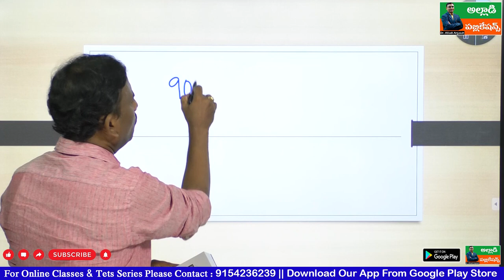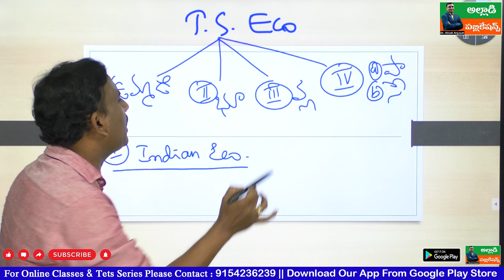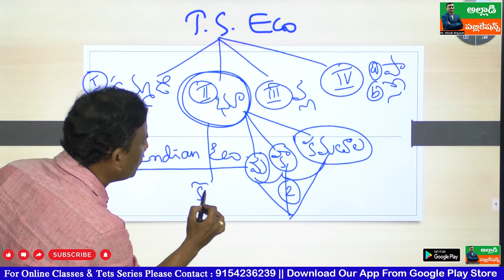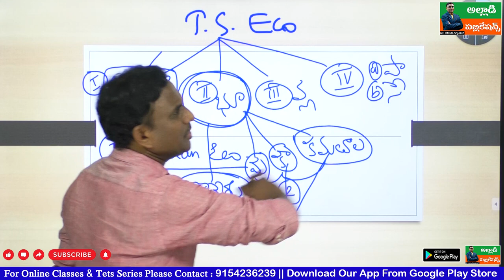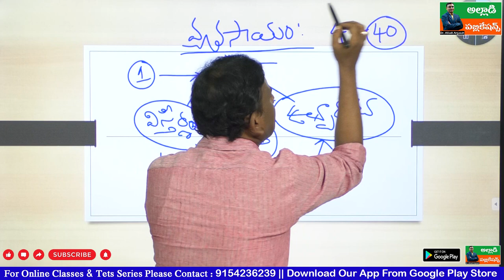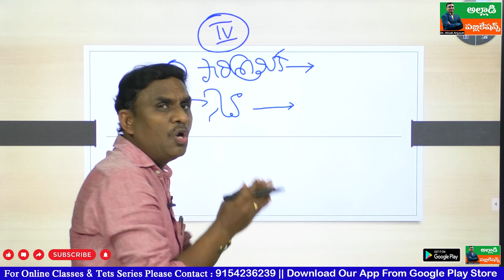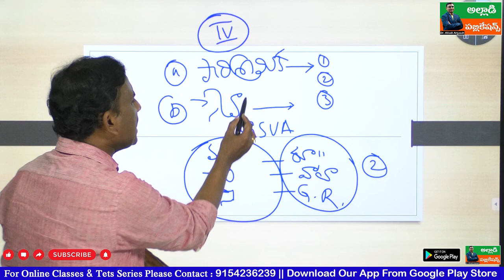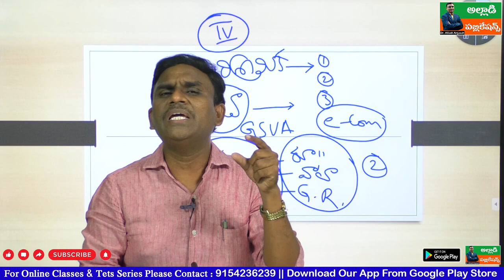తెలంగాణ ఎకానమీ స్టార్ట్ చేయడం ఎలా ?? Kick Start "Telangana ECONOMY" PREPARATION TO-DAY